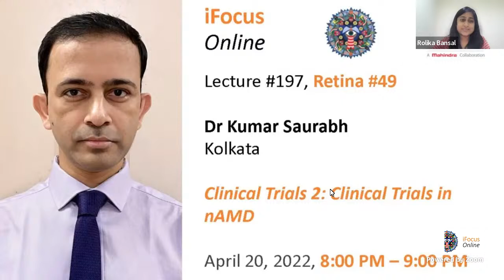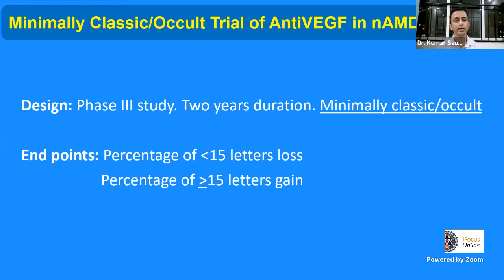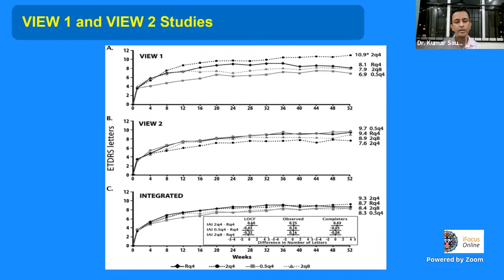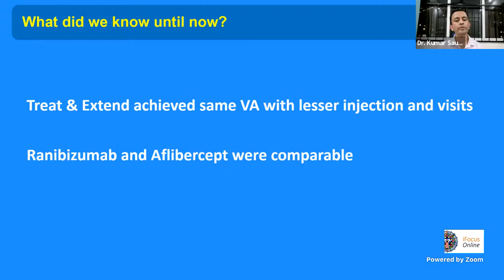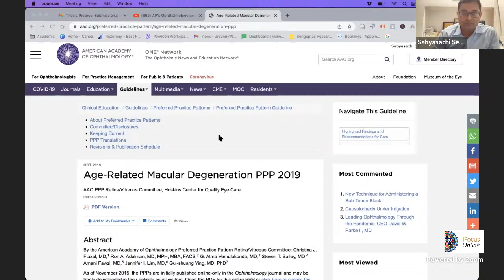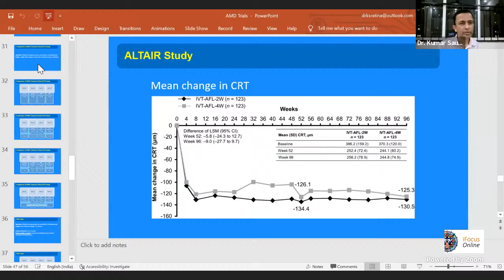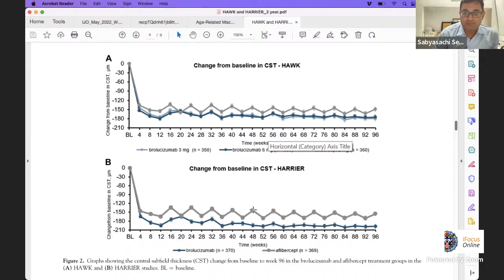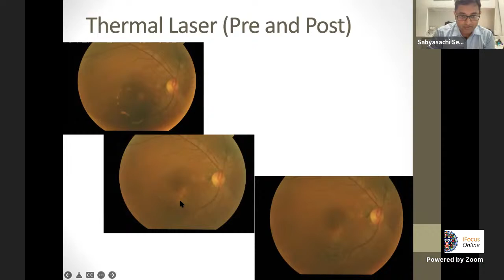iFocus Online#197, Retina#49, Dr Kumar Saurabha, Clinical Trils in nAMD, April 20, 2022, 8:00 PM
Retina Module #49
Chair: Dr Lalit Verma

Dr Kumar Saurabh
Netralayam and BB Eye Foundation VIP, Kolkata

Clinical Trials 2: Clinical Trials in Neovascular Age-related Macular Degeneration

April 20, 2022, 8:00 PM to 9:00 PM

Co-chairs: Dr Aniruddha Maiti, Dr Ajit Babu Majji, Dr Dinesh Talwar; Moderators: Dr Gopal Pillai, Dr Shrinivas Joshi, Dr Ritesh Narula